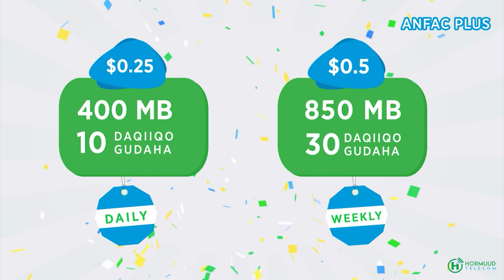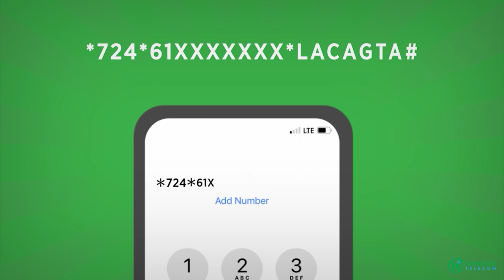Madaxweyne Xasan Shiikh oo Khudbad ka jeediyay shirka madaxda daladda bulshada Bariga Afrika EAC.